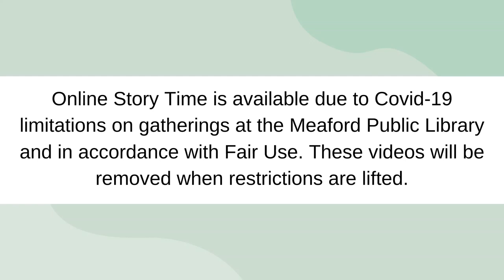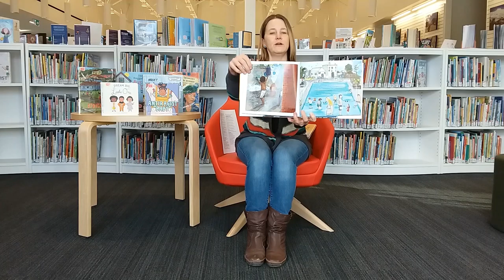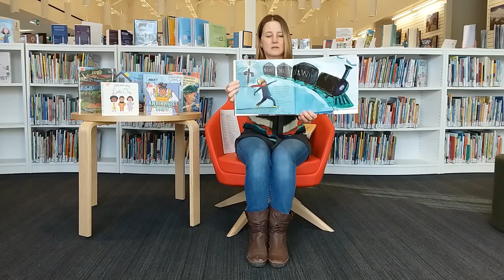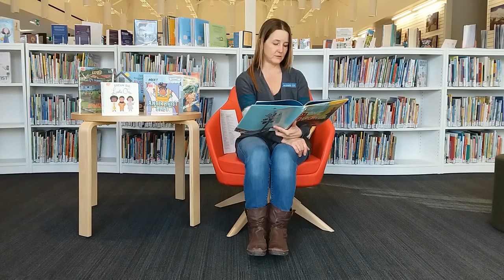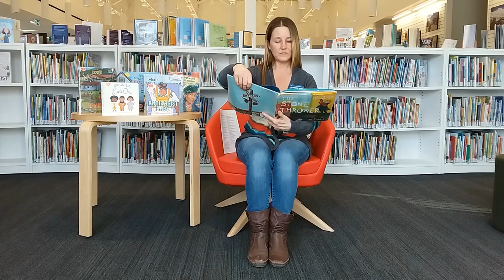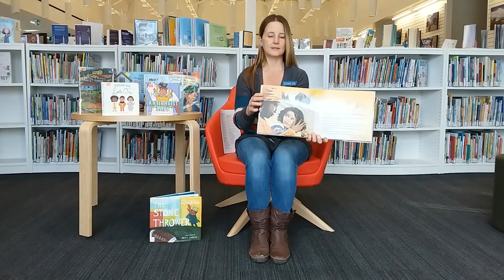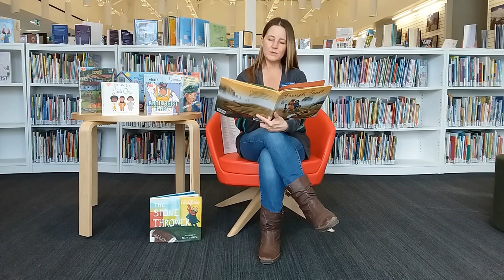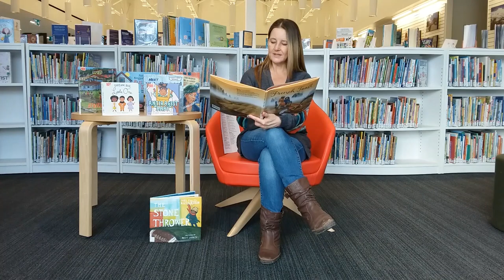Story Time with Heather Ann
Please join Heather Ann for a special story time celebrating Black History Month.

Every February, Canadians are invited to participate in Black History Month. Black History Month is a time to celebrate and remember all the ways that Black Canadians have contributed to Canada's history and culture.